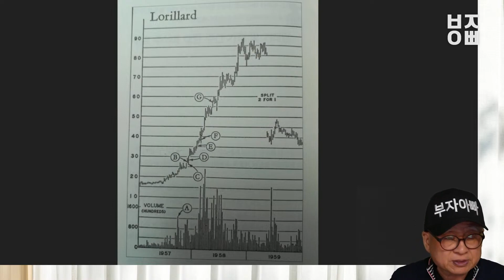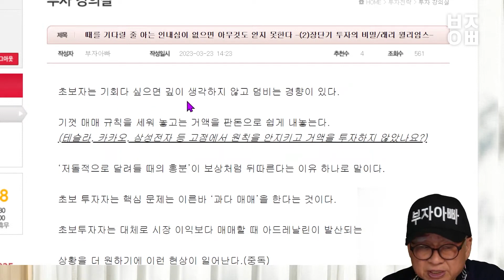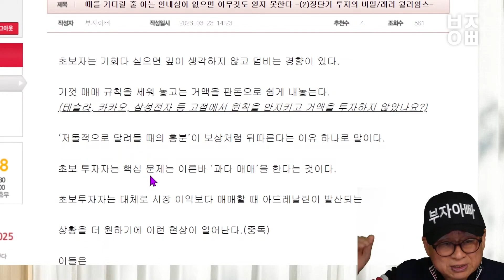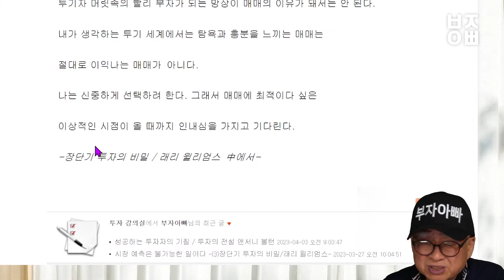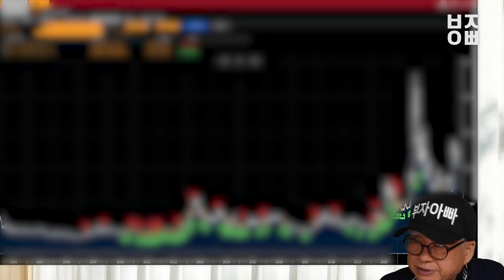원금회복 하려면 이 테마주를 꼭 잡으세요!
📈부자아빠 관심주
88TV 홈페이지_투자전략_관심주